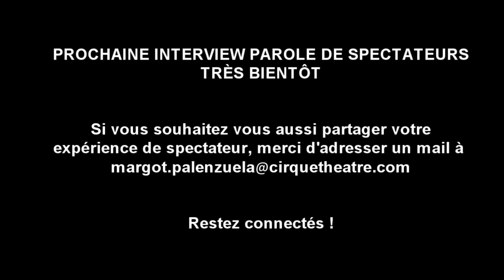Calendrier de l'avent - Parole de spectatrice de Magali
Calendrier de l'avent - 22 décembre

Pour patienter jusqu'à Noël et garder le contact avec vous, nous vous offrons chaque jour une surprise sur Facebook ! Les vidéos seront également visibles sur notre chaîne YouTube dans la playlist Calendrier de l'avent. Interviews de l'équipe, des artistes, jeux concours, paroles de spectateurs, images d'archive et autres joyeusetés.

Aujourd'hui, 22 décembre, retrouvez l'anecdote de Magali Sizorn, Enseignante-chercheuse à l'Université de Rouen - Normandie.

Restez connectés !